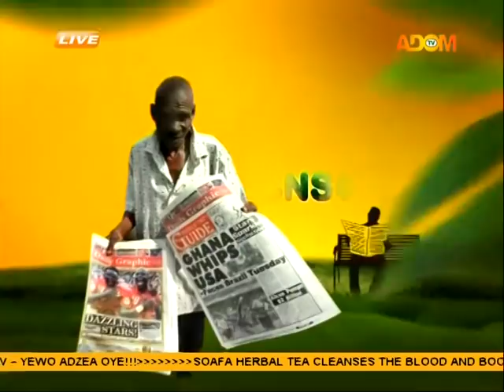We're shocked at EC's U turn on steering committee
We're shocked at EC's(Electoral Commission) U turn on steering committee.